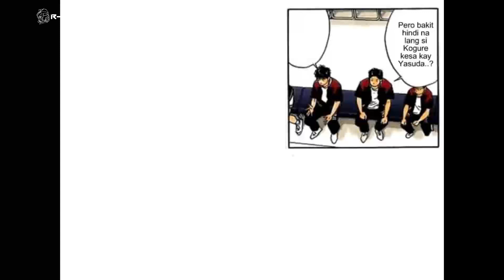SLAM DUNK INTER HIGH | CHAPTER 203 | ANG MAGANDANG LARO NG GORILLA | ANG TUNAY NA LAKAS NI AKAGI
Tunghayan natin ang bago chapter ng Slamdunk sa Inter High kung saan makakalaban nila ng pinaka malalakas na team sa buong Japan. kabilang dito ang Toyotama nakanilang makakaharap ngayon. Sino sa kanila nag magwawagi?

Chapter 203 - Ang Magandang Laro ng Gorilla

Ang Slam Dunk ay isang serye ng manga sports sa wikang Hapon na isinulat at iginuhit ni Takehiko Inoue tungkol sa isang koponan ng basketball mula sa Shōhoku High School sa lugar ng Shōnan. Ito ay serialized sa Lingguhan Shōnen Jump mula Oktubre 1990 hanggang Hunyo 1996.